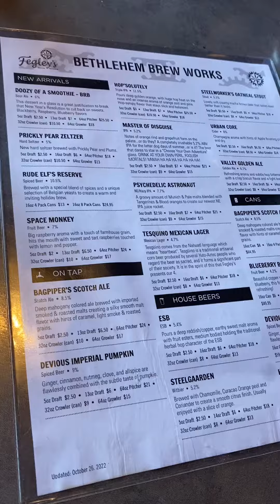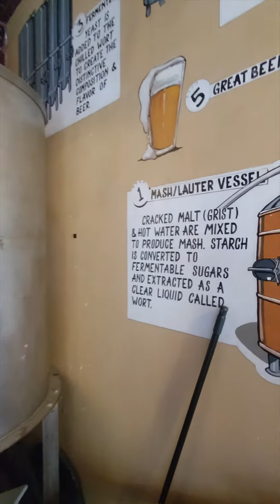Fegley's Bethlehem Brew Works in Bethlehem, Pennsylvania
Learn more about Fegley's Bethlehem Brew Works in Bethlehem, Pennsylvania.

The Brew Works original location in the Valley since 1998! Voted Best Bar, Bartenders & Beer Selection in LV. Full service, family friendly restaurant & lounge.